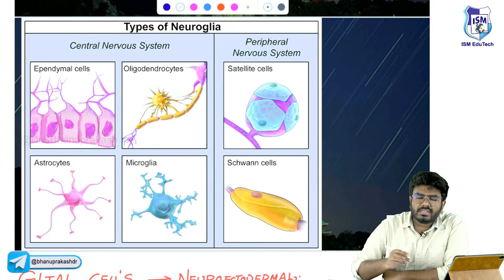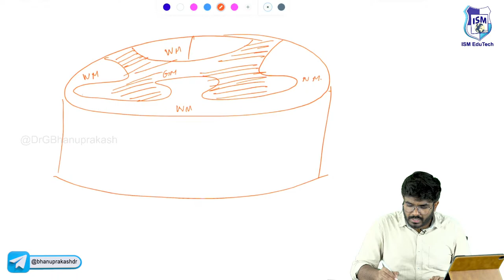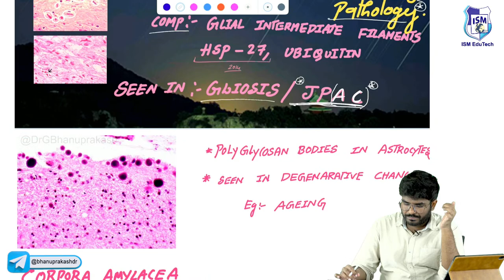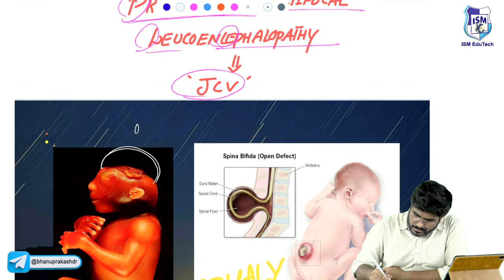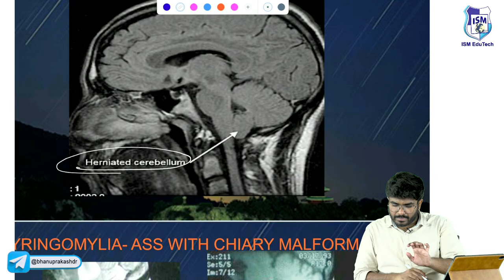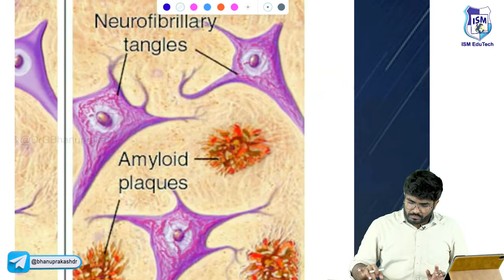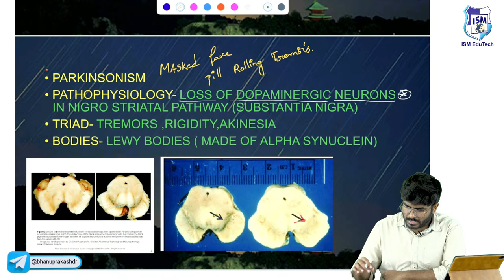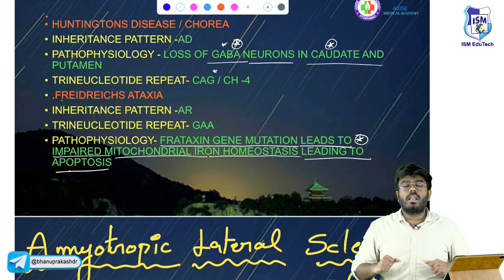CNS Pathology Part - 1 / Congenital Anomalies, Demyelinating disorders & Neurodegenerative diseases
🧬 Embark on an enlightening journey through the brain with "CNS Pathology Part - 1 / Congenital Anomalies, Demyelinating Disorders & Neurodegenerative Diseases." This video is a must-watch for MBBS students and anyone intrigued by the complexities of the central nervous system. 🌟

👶 We delve into Congenital Anomalies, uncovering how they affect the brain from birth. Moving forward, we explore the challenging world of Demyelinating Disorders, unraveling the mysteries behind these conditions that disrupt nerve signal transmission. Lastly, we discuss Neurodegenerative Diseases, shedding light on these progressive and often heartbreaking disorders. 🧠

💡 Our expert-led explanations make these intricate topics accessible and comprehensible, perfect for exam preparation or general knowledge enhancement. Expect clear, in-depth discussions filled with crucial insights. 📖

👍 Your likes, shares, and comments help us reach and educate more aspiring medical professionals. Every bit of support counts!